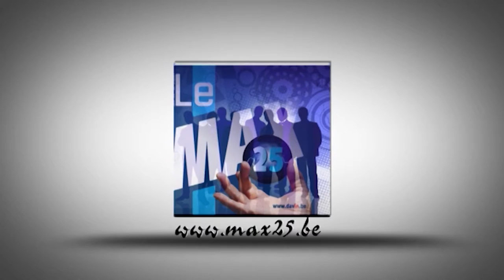" Zoute Grand Prix 2015" présenté par Christian Kinot de Max25.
Dès ce jeudi 8 octobre, jusqu’au dimanche 11 octobre, Knokke-le-Zoute fera la fête aux voitures de luxe et aux ancêtres de prestige. La 6e édition du Zoute Grand Prix attend 100.000 visiteurs.

Le Zoute Grand Prix regroupe 5 événements en un week-end (8 – 11 octobre). Il y aura le Zoute Top Marques, un salon accueillant 14 marques de luxe et de prestige. Le Zoute Rally est une course de régularité pour ancêtres d’avant 1965 issus de « collections exclusives ». Le Zoute Sale est une vente aux enchères Bonhams de voitures de collection haut de gamme. Et il y aura encore le Zoute Concours d’Élégance et le Zoute GT Tour. De quoi satisfaire les 100.000 visiteurs attendus.

Zoute Top Marques

14 marques seront présentes pour exposer leurs dernières nouveautés sur les podiums de l’organisation : Alfa Romeo, Audi, Bentley, BMW, Ferrari, Jaguar, Lamborghini, Land Rover, Maserati, McLaren, Mercedes-Benz, Porsche, Rolls-Royce et Tesla sur la Kustlaan et la Zeedijk, voire même sur la plage, à Knokke-Le Zoute. On comptera même des premières belges dont la Bentley Bentayga.

Zoute Rally

Le criterium de régularité organisé du 8 au 10 octobre accueillera 185 ancêtres exclusifs d’avant 1965. Après le contrôle technique du jeudi, ils vont parcourir près de 125 km le vendredi et le samedi dans l’arrière-pays et en Zélande (Pays-Bas). Outre l’épreuve de régularité, les « bolides » auront l’occasion de participer à une épreuve de vitesse le vendredi, dans la Graaf d’Ursellaan, près de l’Elizabetlaan à Heist. L’arrivée aura lieu le samedi sur l’Albertplein. De plus, 50 voitures de collection supplémentaires vont se joindre au groupe du Zoute Rally, pour un itinéraire plus court, dans le cadre d’une balade non chronométrée.

Zoute Bonhams

La célèbre maison d’enchères Bonhams, très appréciée dans acheteurs de voitures de collection hauts de gamme, tiendra une vente le vendredi soir de 18 h à 21 h dans le chapiteau VIP de l’Albertplein, en plein coeur du Zoute. Le catalogue va attirer des acheteurs et collectionneurs. Les « lots » de la vente pourront être admirés le jeudi de 10 à 17 h et le vendredi de 10 à 18 h.

Zoute Concours d’Élégance

50 voitures d’exception vont rehausser le décor du golf du Zoute. En effet, le concours d’élégance se tiendra autour de l’Approach Golf et du Fairway 1 du Royal Zoute Golf Club. Philip Kantor, de la maison de vente aux enchères Bonhams, dirigera le concours accompagnant le jury international chargé de juger les automobiles participantes. Elles sont réparties en deux catégories : les voitures d’avant-guerre et les voitures d’après-guerre. Le public pourra les admirer le samedi après-midi (entrée payante). Par contre, il sera possible de les voir gratuitement le dimanche entre 16 h et 17 h sur l’Albertplein.

Zoute GT Tour

Le Zoute GT Tour du dimanche est une balade pour voitures sportives et prestigieuses de moins de 20 ans. De plus, les participants pourront tester leurs belles machines sur circuit fermé pour un slalom et une épreuve de vitesse. Un autre sprint sera ouvert au public sur la Graaf d’Ursellaan à Heist de 11 h45 à 12 h 30. Ensuite, les bolides rejoindront le Zoute sous escorte policière.